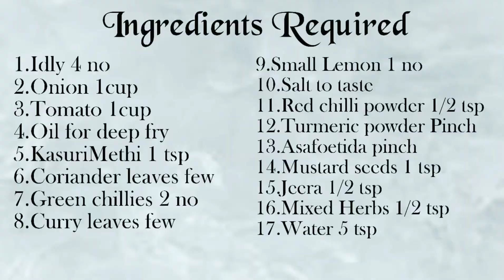Masala Idli || Fried Idli || Leftover Idly Recipe || Easy breakfast for tiffin box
Hello friends,

Today in our channel we are going to prepare Masala Idli  || Fried Idli || Leftover Idly Recipe, which is very tasty and easy...

Ingredients required:

1.Idly 4 no
2.Onion 1cup
3.Tomato 1cup
4.Oil for deep fry
5.KasuriMethi 1 tsp
6.Coriander leaves few
7.Green chillies 2 no
8.Curry leaves few
9.Small Lemon 1 no
10.Salt to taste
11.Red chilli powder 1/2 tsp
12.Turmeric powder Pinch
13.Asafoetida pinch
14.Mustard seeds 1 tsp
15.Jeera 1/2 tsp
16.Mixed Herbs 1/2 tsp
17.Water 5 tsp